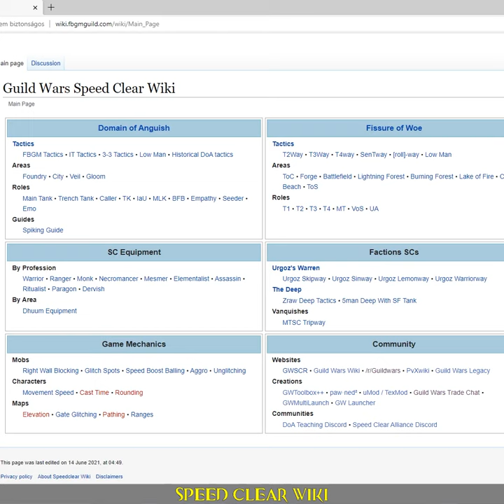Guild Wars in 1 minute - Useful Websites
Hi!

1. Guild Wars Wiki - general informations about the game
Also works if you press F10 and type a word.

2. Kamadan Trade Chat - price checking

3. GW PVX Wiki - best builds, up-to-date stuff

4. Guild Wars Reddit

5. Guild Wars Legacy

6. Guild Wars Speed Clear Wiki

8. Pre-Searing Forum